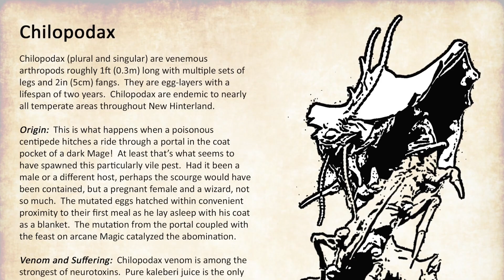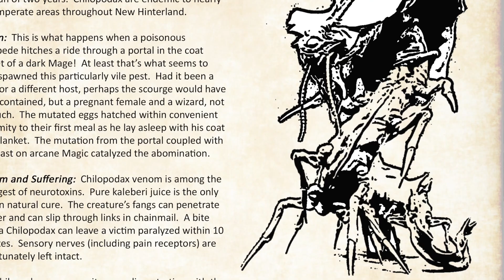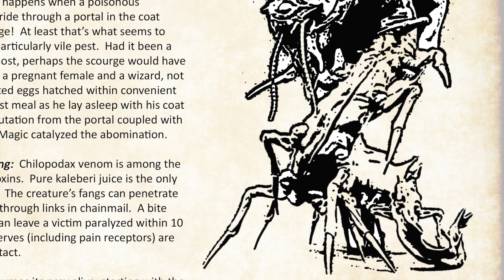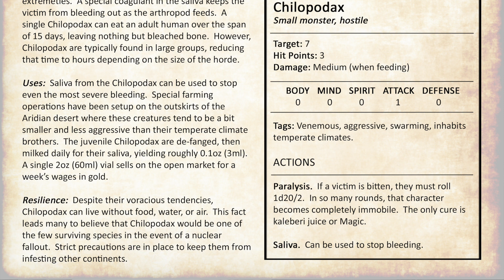Chilopodax! A Monster Manual Featured Creature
Here's another Monster for your dungeon crawling adventures!  Use it along with your DnD Monster Manual to spice things up a bit.  Link to the printable file can be found on the Alloyed RPG Facebook page here:

You can check out the current Core Rules and a demo campaign ('The Lost Envoys of Alnico Island') thru the Dropbox links in the channel description.